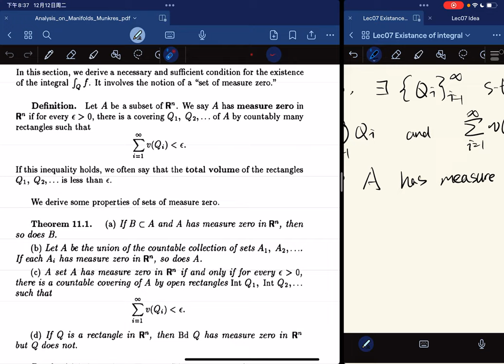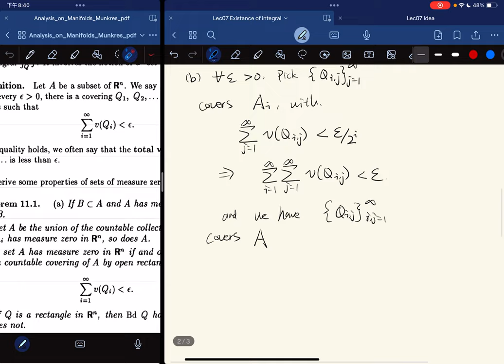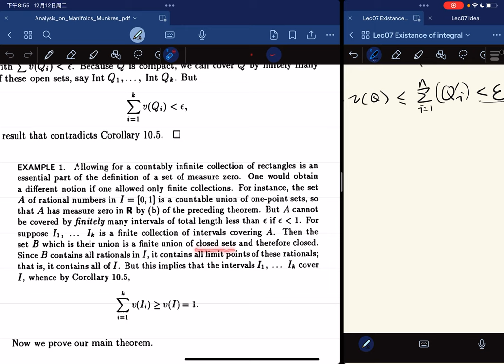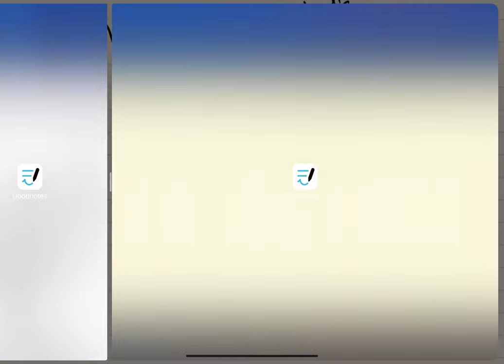（Munkres) Analysis Lec07 Measure-zero set, Equivalence of existence of integral